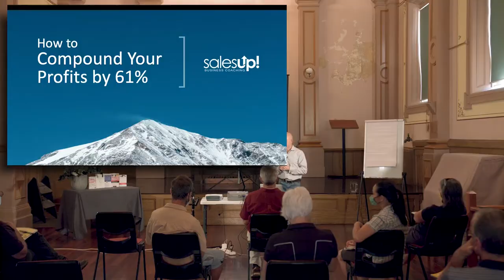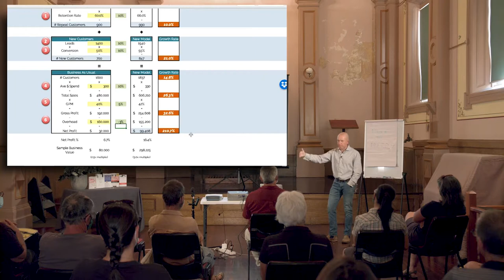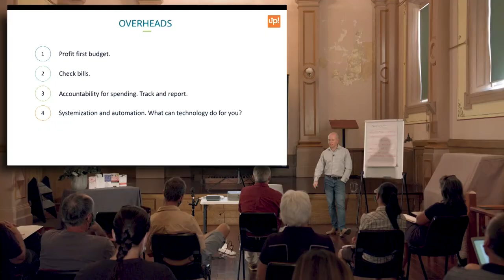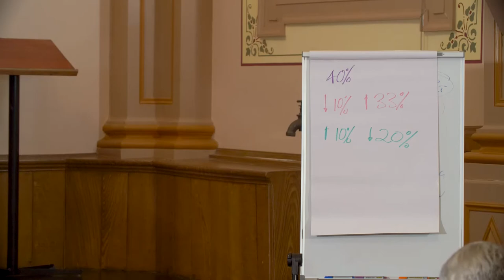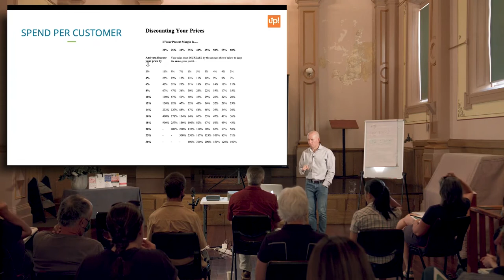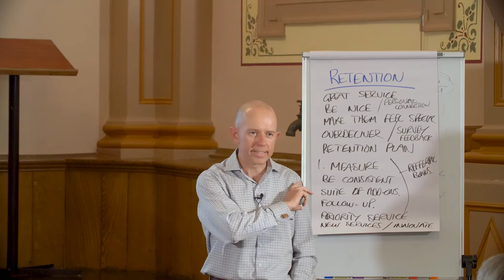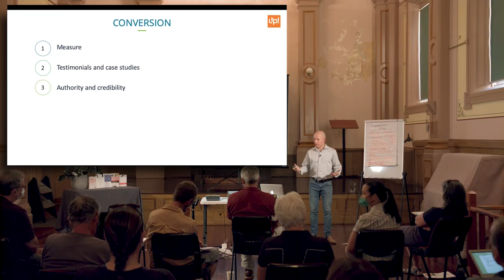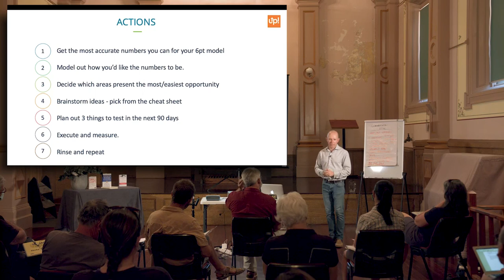Grow Your Business Session Three - How to compound your profitability by 61%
Tune in to watch the third session of our free business coaching program, Grow your Business. Presented by local business coach Jamie Cunningham and other local business operators, they tackle the topic of “How to compound your profitability by 61%".